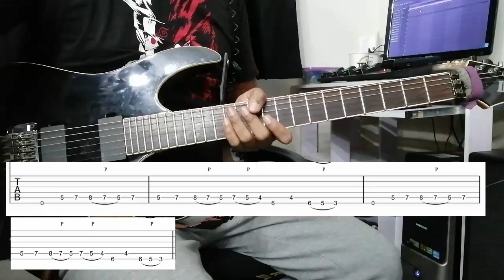Lefthanded - Seruan Guitar Tutorial rhythm full song play along with tab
ini cara aku main lagu ni. takde la perfect 100 percent, janji sound tu ada. malas nak cari solo, byk sgt tremolo work... hahahahha... jgn malas. selamat belajar